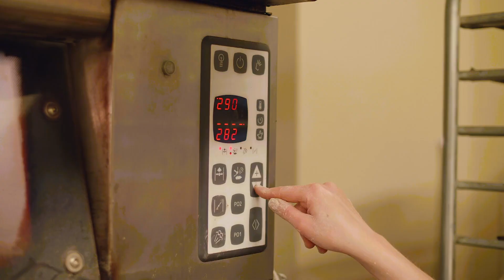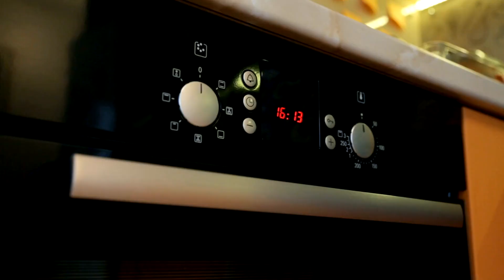Baking Cake from Scratch : Beginner's Guide to Perfectly Moist Cakes | English Story TV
Get ready to embark on a baking adventure with our comprehensive guide to baking cakes from scratch! In this video, we'll walk you through the step-by-step process of creating delicious homemade cakes that are moist, fluffy, and bursting with flavor. From mixing the perfect batter to mastering baking techniques, we've got you covered. Whether you're a baking novice or a seasoned pro, our tips and tricks will help you achieve bakery-quality results every time. Watch now and discover the joy of baking your own delectable cakes!

I hope You Guys like This Video and find it helpful. If You like Baking Cake from Scratch : Beginner's Guide to Perfectly Moist Cakes | English Story TV BakingCake video please share this video with your friends and family members, and don't forget to subscribe To our YouTube channel!

😍Membership program ►
Transcripts of videos, podcasts, audio lessons and more:

🎬 Checkout My Another Videos:

Exploring the Supernatural: Uncovering Mysteries Beyond the Ordinary|English Story TV